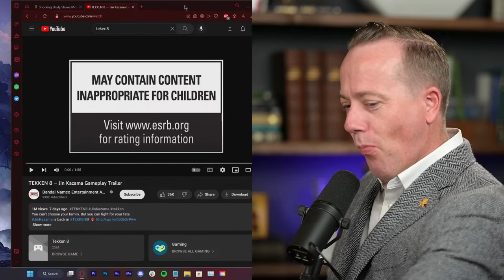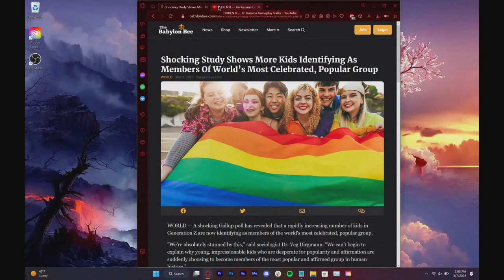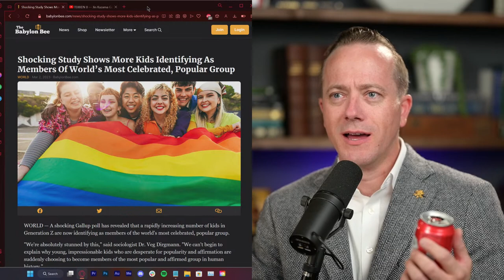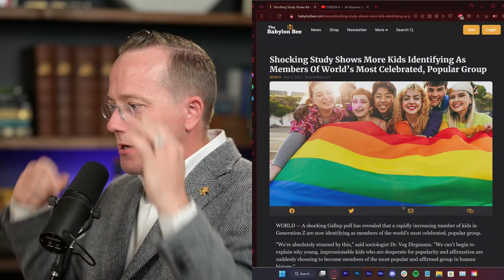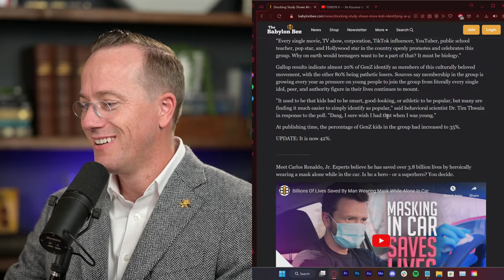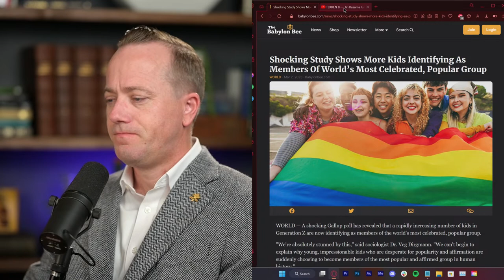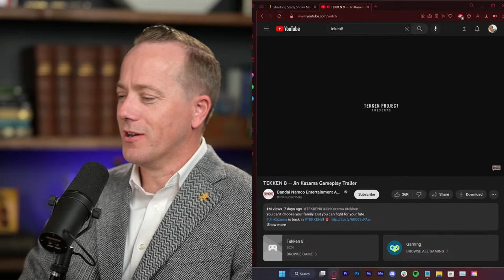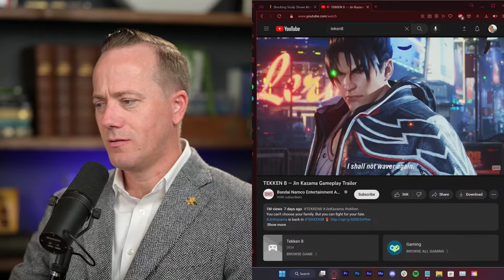I Passed the Citizenship Test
Matt has passed the mandatory Civics exam for becoming an American citizen.  Matt and Thrsdy Discuss Teken8, a Babylon Bee article, and the Citizenship Test.